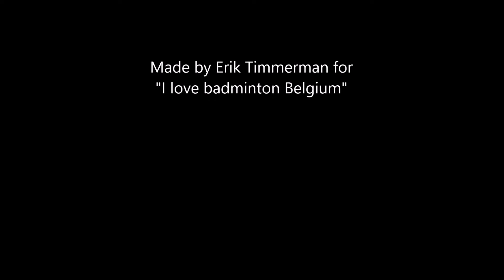Tim Van Herbruggen - Jürgen Voet men's singles A final 22/12/2019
Torhout international tournament Belgium